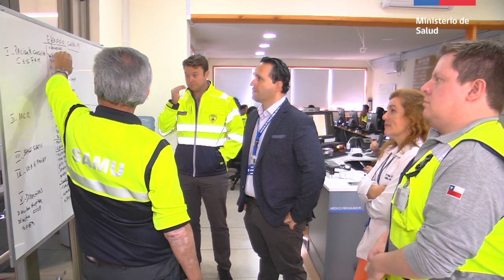Un simulacro de paciente con sospecha de coronavirus demostró preparación de la red del SSVQ.